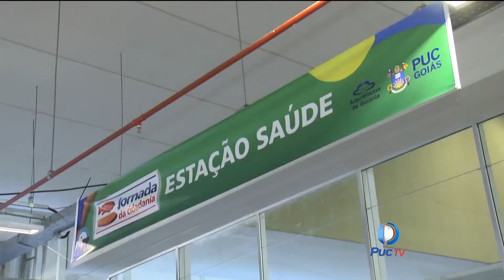PUC Acontece na 4ª Jornada da Cidadania